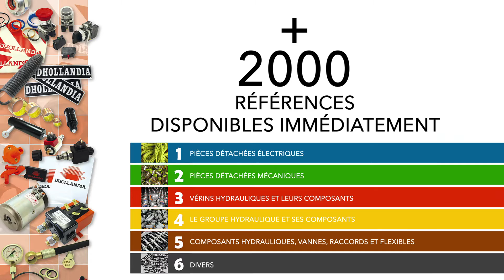Un Magasin 100% Pièces d'origine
Découvrez notre magasin de pièces détachées basé à Nanterre.
Contactez-nous :
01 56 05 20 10